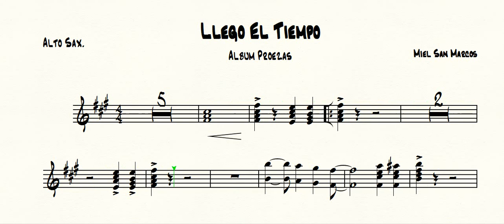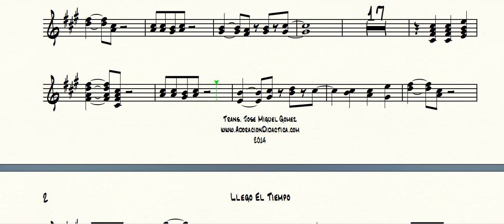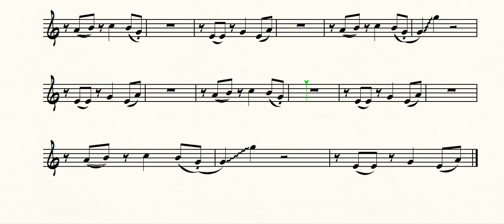Llego el Tiempo - MSM - Alto Sax